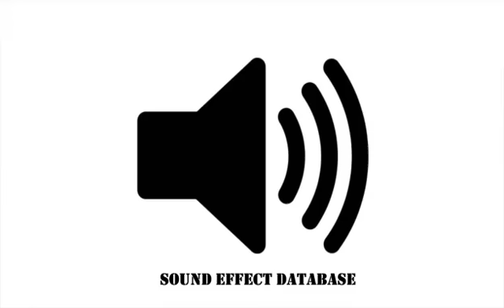Duck Sound Effect